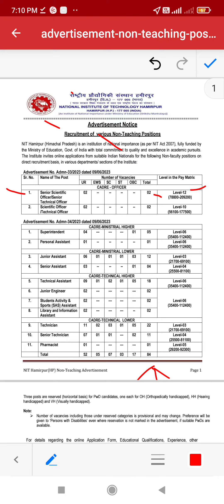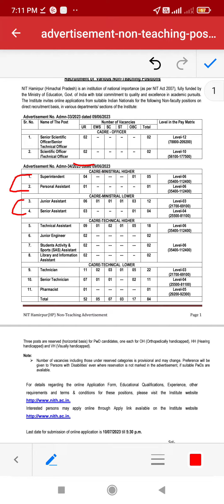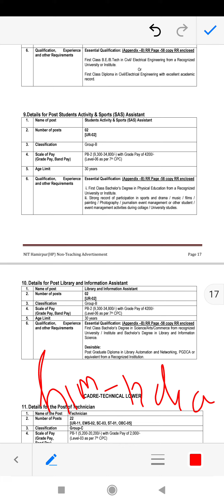JE, JA, SA, LA, PHARMACIST AND OTHER VACANCY OUT